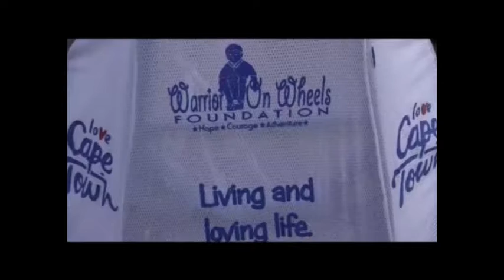8 March 2017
We have a chat with Warrior on Wheels. The Warrior On Wheels Foundation aims to uplift and empower disabled children by providing special adventures tailored for special kids,